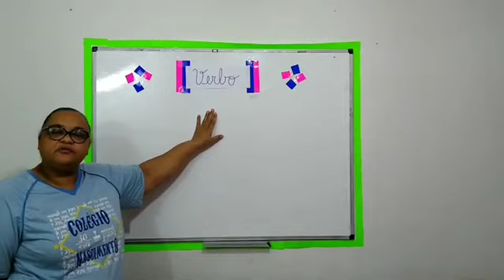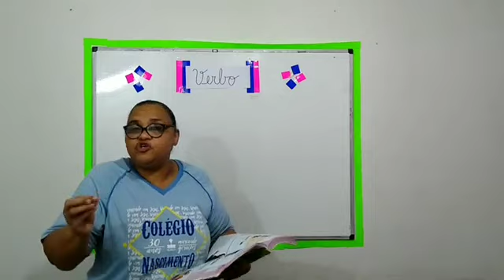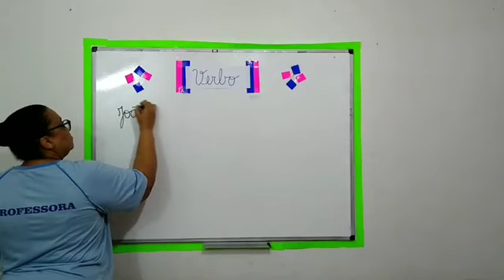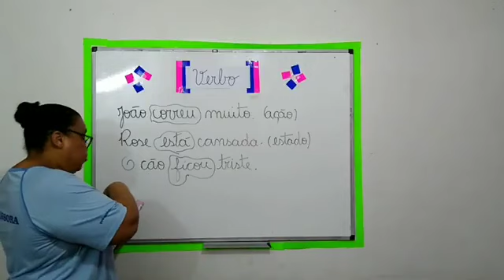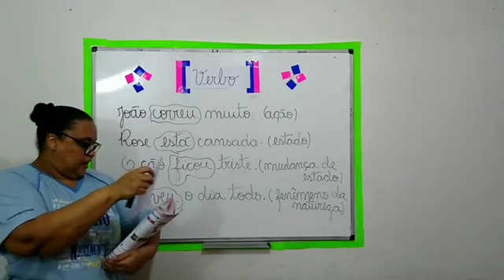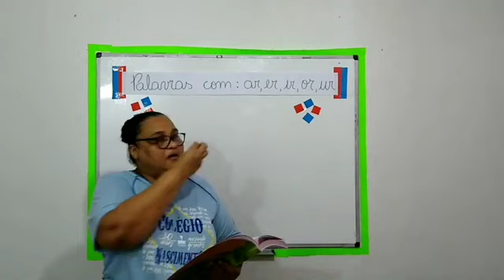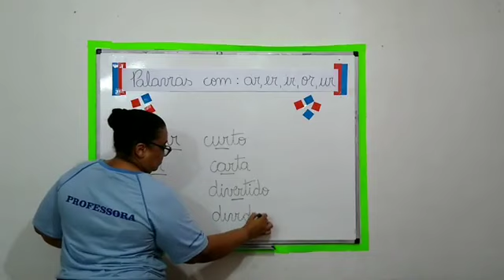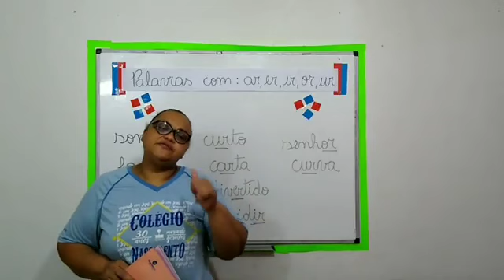Cristina e Tatiana 3º ano Português 3ªf 27 10 2020